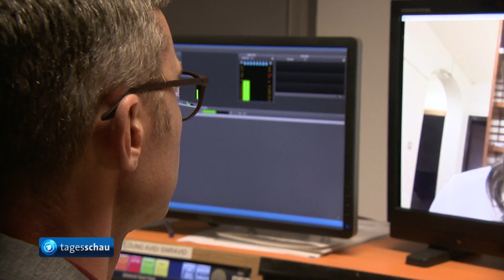Humanitäre Katastrophe und Kämpfe im Jemen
Die Lage im Jemen gilt als die weltweit größte humanitäre Katastrophe derzeit. Seit Jahren herrscht dort Bürgerkrieg: In dem Land im Südwesten der arabischen Halbinsel kämpfen seit 2014 Truppen der international anerkannten Regierung mit Unterstützung Saudi-Arabiens gegen Huthi-Rebellen, die vom Iran unterstützt werden. 24 Millionen Menschen sind auf humanitäre Hilfe angewiesen. 1,8 Millionen Kinder leiden schon jetzt an Unterernährung. Die UN befürchten, dass die Zahl weiter steigen wird.